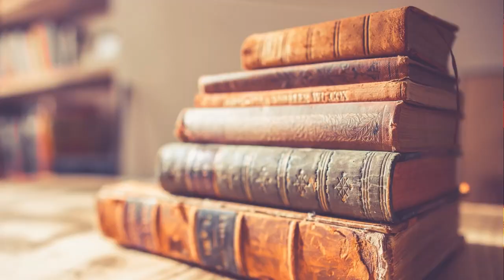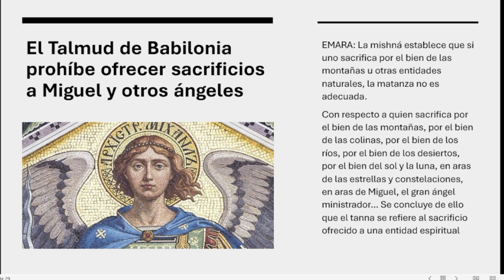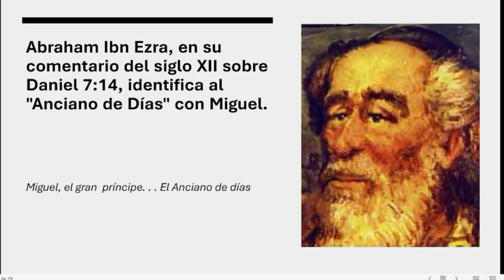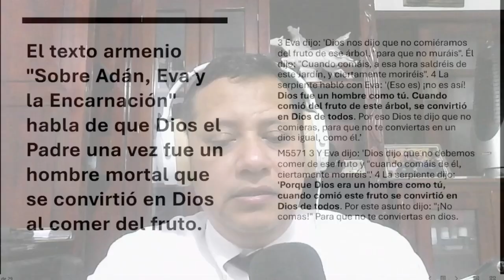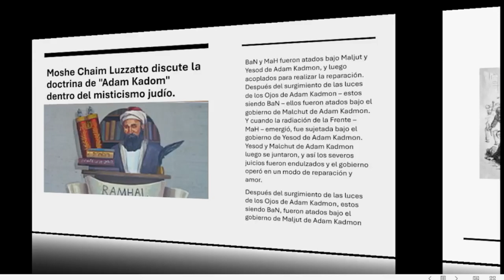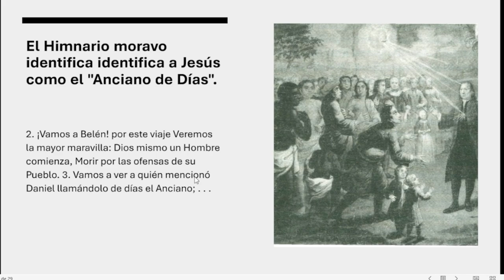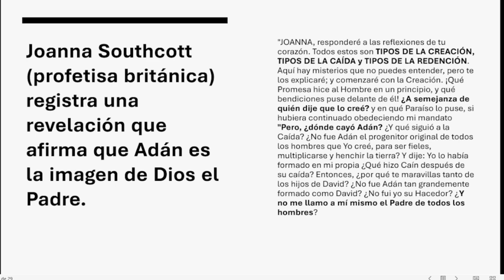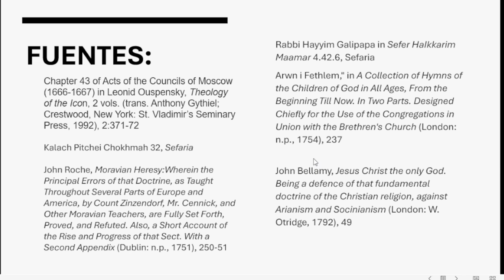Para una genealogía de la cosmología del Jardín de Edén de Brigham Young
En este episodio titulado "Para una genealogía de la cosmología del Jardín de Edén de Brigham Young", se presenta un análisis profundo sobre la doctrina conocida como "Adán-Dios", atribuida a Brigham Young. A través de un recorrido histórico, cultural y teológico, se exploran los antecedentes filosóficos, religiosos y místicos que pudieron influir en la construcción de esta peculiar cosmogonía dentro de la tradición de los Santos de los Últimos Días.

Entre los temas destacados se encuentran:

Orígenes históricos y culturales: Un análisis de cómo las discusiones sobre Adán, el Anciano de Días y la divinidad en la literatura rabínica, cristiana y mística desde el siglo III hasta el siglo XIX influyeron en las ideas que Brigham Young desarrolló.
El Anciano de Días en la tradición judía y cristiana: Reflexiones sobre cómo figuras como Miguel, Metatrón, Enoc y Adán fueron identificadas con el Anciano de Días en diferentes contextos religiosos, y cómo estas ideas se entrelazaron con conceptos de divinidad y creación.
La influencia de la cábala y el misticismo: Un repaso de cómo conceptos como "Adán Kadmón" (el Adán primordial) y las ideas cabalísticas sobre la divinidad y la creación pudieron haber llegado a influir en las discusiones teológicas de los primeros líderes de la Iglesia.
El contexto de la restauración: Un análisis del entorno cultural y religioso en el que José Smith y Brigham Young desarrollaron sus ideas, incluyendo la influencia de movimientos cristianos, místicos y populares de la época.
La doctrina de Adán-Dios: Una explicación de cómo Brigham Young presentó esta teología como una cosmogonía única, vinculando a Adán con el Anciano de Días y explorando su papel como padre de la humanidad y figura divina.
Críticas y debates: Reflexiones sobre las controversias que esta doctrina generó tanto dentro como fuera de la Iglesia, y cómo se relaciona con otras tradiciones religiosas y filosóficas.
Este video es ideal para quienes desean comprender el trasfondo histórico y teológico de la doctrina de Adán-Dios, así como su conexión con las tradiciones religiosas y culturales que influyeron en la restauración. ¡Un análisis detallado y enriquecedor que invita a reflexionar sobre la evolución del pensamiento religioso en el mormonismo!

En este episodio abordamos fuentes historiográficas y culturales que estuvieron disponibles a Brigham Young para la elaboración de su cosmología del Jardín de Edén, mejor conocida como "Doctrina de Adán Dios".
Este abordaje nos permite plantear las líneas hermenéuticas básicas para comprender su planteamiento, pero sobre todo, ver que no es una idea ni única ni ajena al cristianismo y al judaísmo aunque hoy resulte extraña.